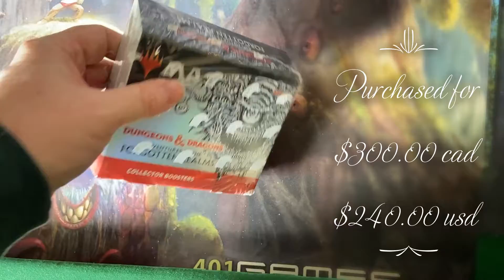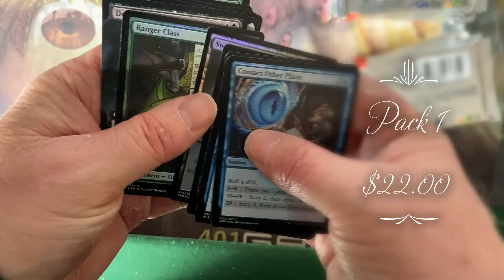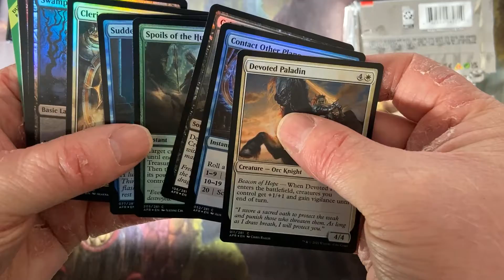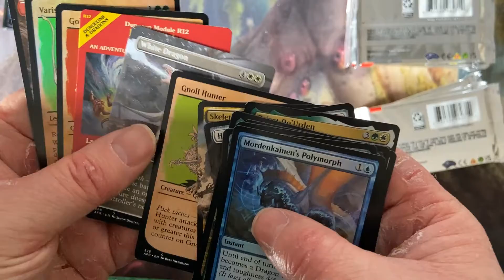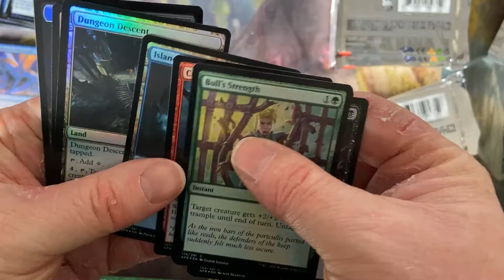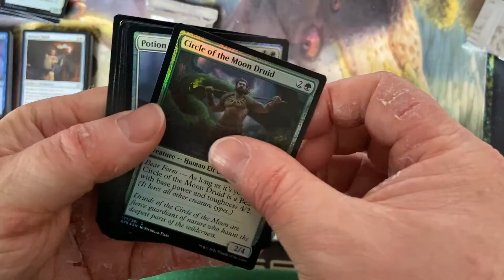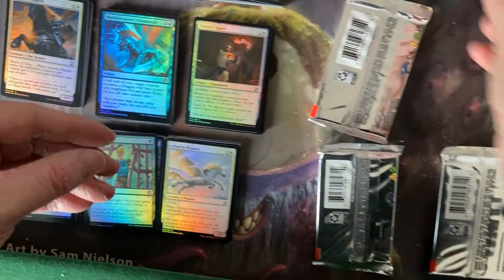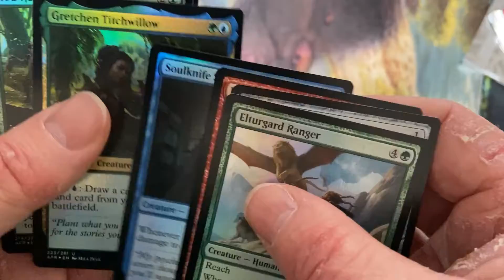MTG Dungeons and Dragons Adventure in the Forgotten Realms Collectors Box/ Pack 11 OGF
Opening up twelve Collector Packs of Magic the Gathering D&D AFR
Foil old gnawbone